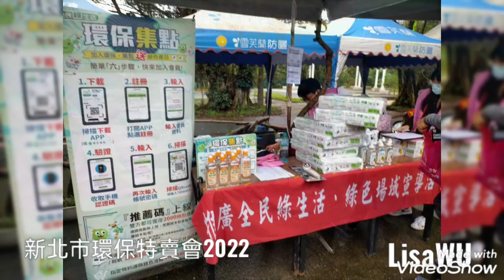新北市政府環保局-環保商品特賣會2022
新北市政府環保局
環保商品特賣會2022